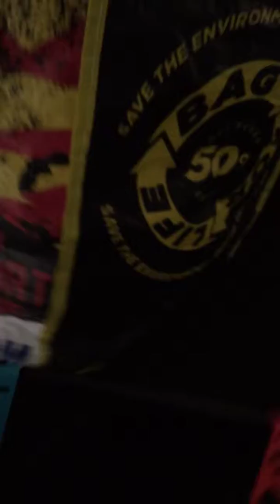My first vid😉